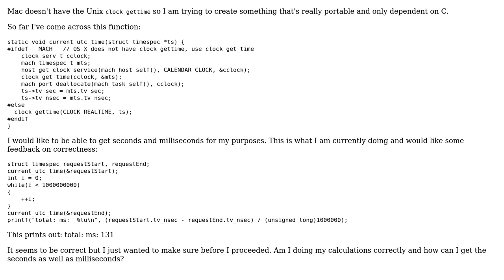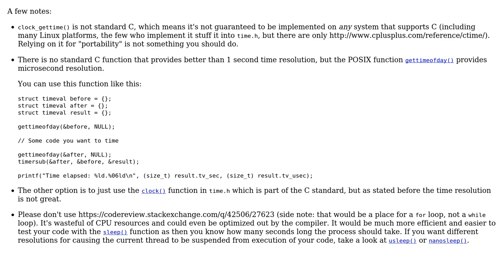Code Review: Portable method of getting time in C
With thanks & praise to God, and with thanks to the many people who have made this project possible! | Content (except music & images) licensed under CC BY-SA | Music | Images & others | With thanks to user syb0rg user mr oh user Jamal and the Stack Exchange Network Trademarks are property of their respective owners. You are responsible for your own actions.